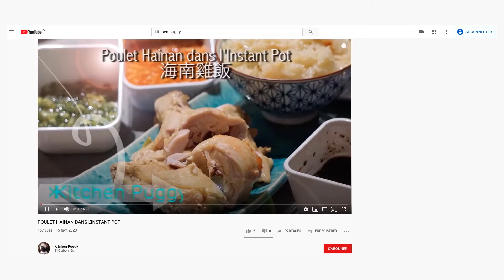TERRINE DE CANARD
LA RECETTE ÉCRITE EST ICI :

INGRÉDIENTS :
1 canard entier
28 g. de sel

8 g. de poivre moulu
¼ de tasse de cognac ou whisky
Herbes de Provence séché environ 1 c. à soupe

1/2 paquet de bacon

PRÉPARATION :

- couper le canard en 4 morceaux ( 2 cuisses et 2 poitrine)
- Désosser 2 cuisses et 1 poitrine en conservant la peau

- Désosser 1 poitrine en aiguillettes (couper en languettes) avec la peau et réserver

- Dans un bol en longueur, étendre les aiguillettes en rangées pour mariner
- Verser la moitié du cognac ou le whisky sur le dessus
- Ajouter 6 g. de sel

- Ajouter 2 g. de poivre
- Parsemer de la moitié des herbes de Provence

- Placer un film (saran wrap) par dessus en touchant la viande et au frigo pour environ 4 heures.

- Hacher les deux cuisses et l’autre poitrine au couteau ou passé au hachoir électrique. (Je préfère au couteau car je peux avoir des morceaux un peu plus gros)

- Dans un bol, mettre le canard haché, ajouter le reste du poivre, le reste du sel et le reste du cognac ou whisky, et 3 pincées d’herbes de Provence. On mélange bien le tout.

- On place un film en touchant la viande et au frigo pour 2 heures
- Préchauffer le four à 350°F (175°C)

- Dans un plat à terrine, ajouter le 1/3 du canard haché en étendant et en pressant légèrement, ensuite 1/2 des aiguillettes, ensuite le 1/3 du canard haché, ensuite l’autre demi des aiguillettes et finir avec la fin du canard haché pressé.

- Étendre le bacon coupé en lanières et disposer en forme de losange sur le dessus en entrant un peu les côtés.

- Cuire au four pour environ 1 ½ heure ou jusqu’au moment ou un thermomètre inséré atteigne 78°C
- Une fois retirer du four, le laisser refroidir et ensuite placer une pellicule plastique et le placer au four pour 24 heures.

- Après 24 heures, démouler la terrine sans la défaire et conserver le gras du fond du moule pour d’autres recettes ou remplacer l’huile ou le beurre.

- Servir en tranches sur de la salade accompagner de betteraves marinées.

BON APPÉTIT !